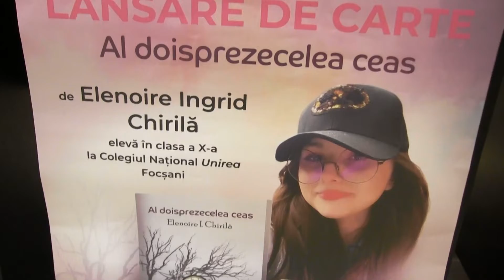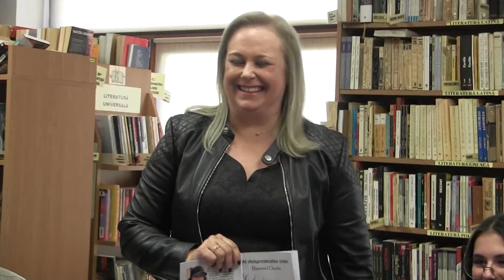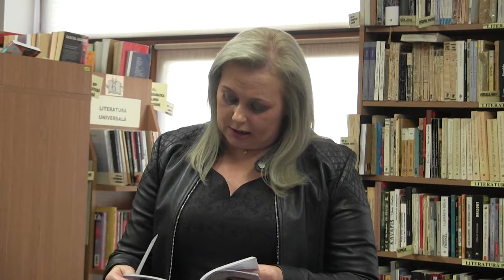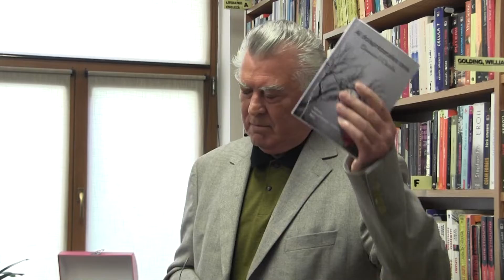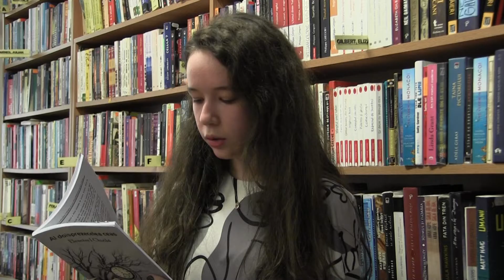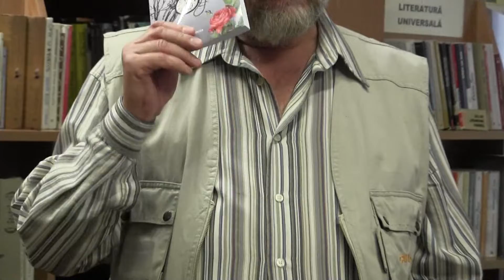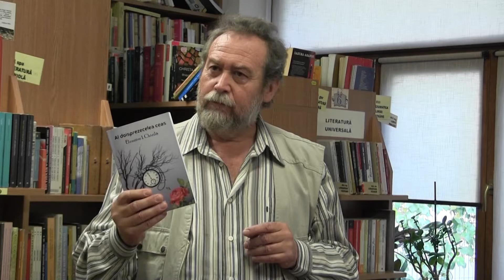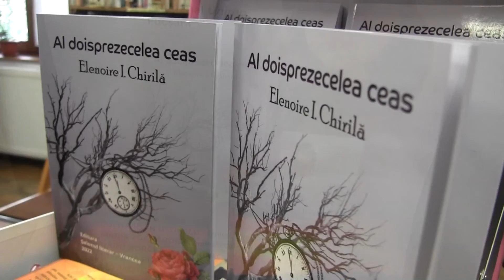ELENOIRE INGRID CHIRILA - "Al doisprezecelea ceas" octombrie 2022